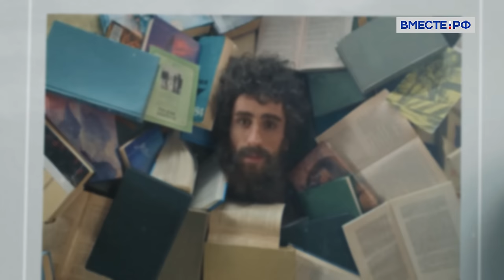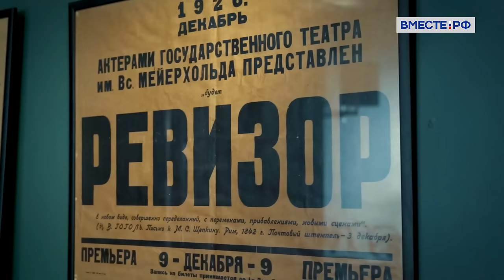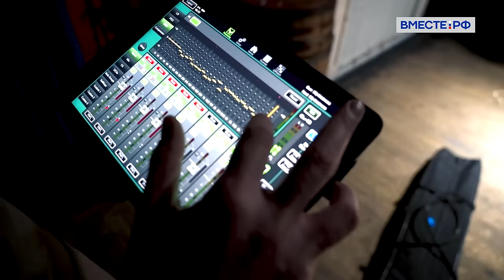"С русскими легко говорить о важном"- Стивен Окснер из США / "Не иностранец"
Герой нашего фильма – Стивен Томас Окснер. Он родился в Колорадо Спрингс,в США. Живет и работает в  Москве.
Стивен - актер, музыкант, режиссер и продюсер. Считает, что в России театр нужнее, чем в Америке и уверен, что с русскими легко говорить о важном.

Цикл программ "Не иностранец" рассказывает о людях, которые приехали в Россию и решили остаться. За что они полюбили эту северную страну? Как она их приняла? Чем  привлекает жизнь в России? На эти вопросы они ответят сами.